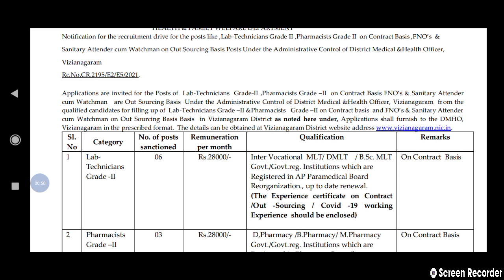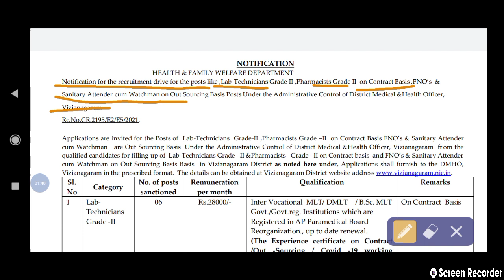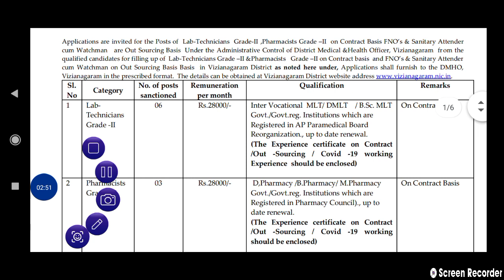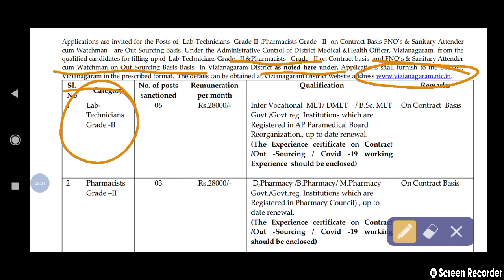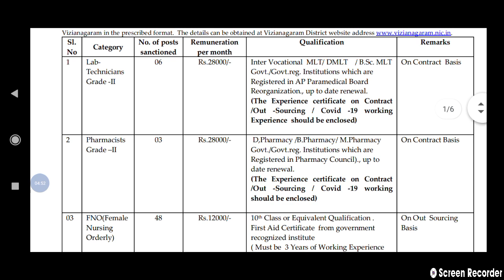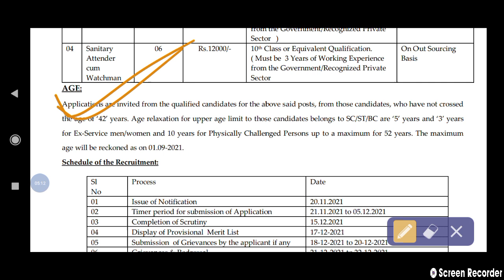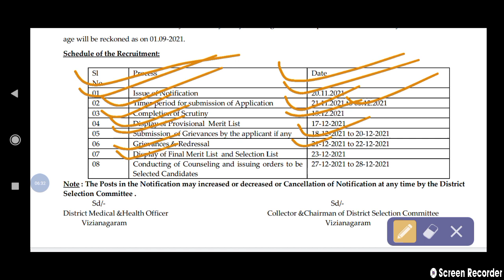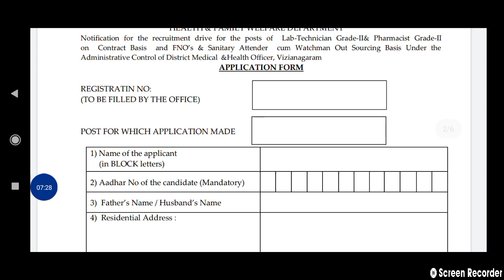lab technician vacancy in vizianagaram (A. P)